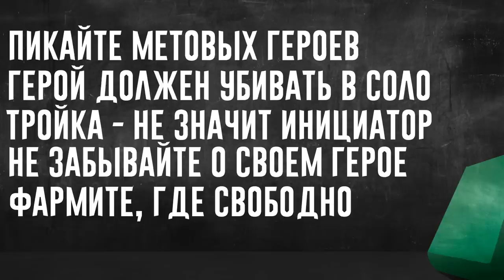КАК ВЫИГРЫВАТЬ КАЖДУЮ ИГРУ НА ОФФЛЕЙНЕ В 7.32b /ГАЙД ОТ 7К ИГРОКА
Твой БЕСПЛАТНЫЙ BP Helper по ссылке выше☝
✅BashCare - промо на 15% и на доп. пузырек с ХП в Катакомбах!

Здарова народ! Вы давно просили записать гайд на сложную линию. Чтож, как очень отвественный и качественный в плане а ютубер, выкатываю мануал по поднятию рангов в доте.

КАК ВЫИГРЫВАТЬ КАЖДУЮ ИГРУ НА ОФФЛЕЙНЕ В 7.32 /ГАЙД ОТ 7К ИГРОКА